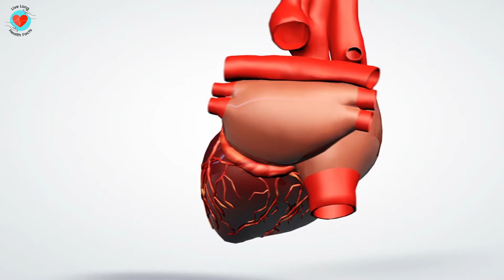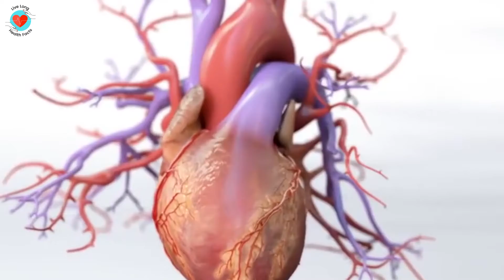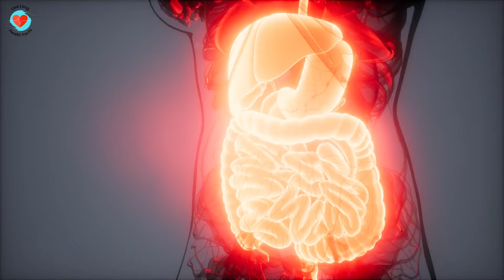HOW TO LOWER CHOLESTEROL NATURALLY | HOME REMEDIES FOR DIGESTION PROBLEM | BENEFITS OF CURRY LEAVES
HOW TO LOWER CHOLESTEROL NATURALLY | HOME REMEDIES FOR DIGESTION PROBLEM | BENEFITS OF CURRY LEAVES - LIVE LONG HEALTH FACTS

In this video we have covered how to lower cholesterol naturally, home remedies for digestion problem and benefits of curry leaves like:
1. anemia ko dur karne ke upay
2. fight diabetes naturally
3. improve digestion naturally
4. cholesterol kam karne ke upay
5. prevent grey hair natural remedies

how to lower cholesterol naturally, home remedies for digestion problem and for grey hair, benefits of curry leaves, anemia ko dur karne ke upay, fight diabetes naturally, improve digestion naturally, cholesterol kam karne ke upay, prevent grey hair natural remedies, benefits of curry leaves, health benefits of curry leaves, curry leaves health benefits,
curry leaves for diabetes, benefits of curry leaves,